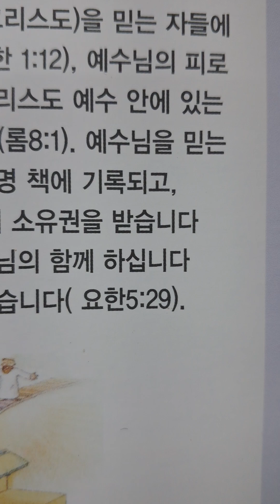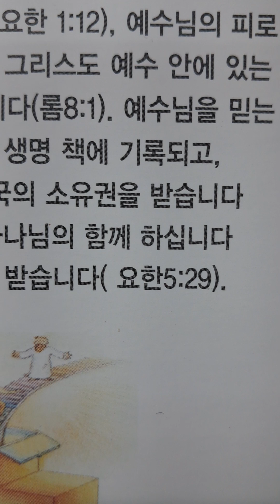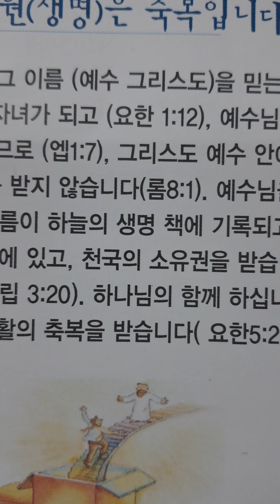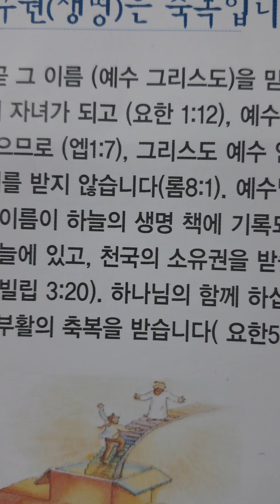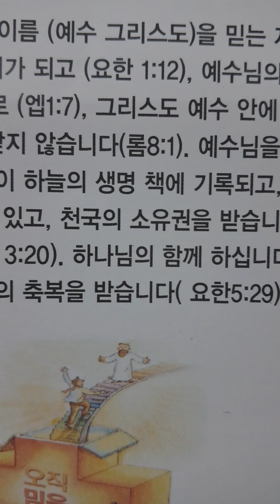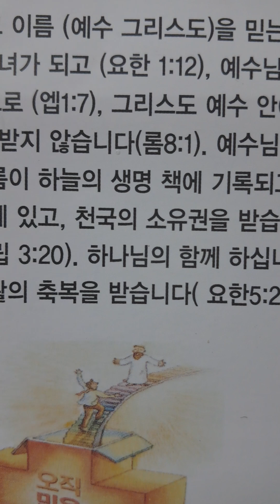열방을 위한 기도운동/요한복음6장/2024,11,21